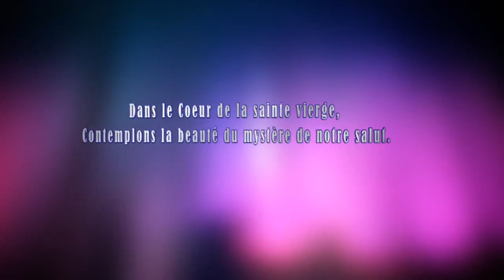Vendredi 28 Aout 2020 - Chapelet